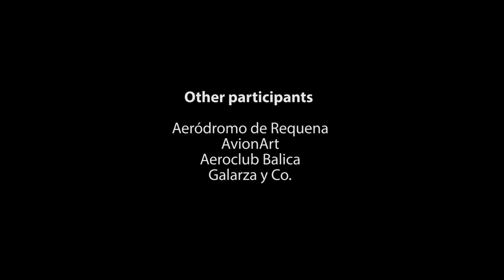GTA Spano 2016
La empresa valenciana de automóviles deportivos de alto standing, GTA Spania, presenta hoy su último modelo a la prensa de Singapur, en un evento para el que hay acreditados alrededor de un millar de periodistas especializados. Uno de los elementos centrales de la presentación será la proyección de un video realizado bajo la coordinación y producción de PasiónPorVolar.com, con un equipo dirigido por Luis Galindo, José Manuel Martínez Ibáñez y José Luis Montesinos. El trabajo ha sido realizado conjuntamente con la Universitat de València, a través de la Escola Tècnica Superior de Enginyeria, la Facultat de Filologia, Traducció i Comunicació y el Taller de Audiovisuales de la Universitat, siendo dirigido por el Profesor Santiago Renaud.
La filmación se ha realizado en localizaciones del Aeródromo de Requena y en la localidad de Serra (Valencia) y ha contado con la participación del subcampeón del mundo de vuelo acrobático Romain Fhal. En la producción se han utilizado equipos tradicionales y aeronaves pilotadas remotamente o drones. Las tomas aéreas filmadas por los equipos de rodaje de PasiónPorVolar.com incorporan así elementos diferenciadores y novedosos a la creación.
Empleando las últimas tecnologías de filmación, el espectacular modelo Spano de la casa valenciana GTA se muestra desde novedosos ángulos y puntos de vista, quedando así retratado magníficamente mediante la conjunción con el entorno aeronáutico que realza su belleza y su carácter deportivo.